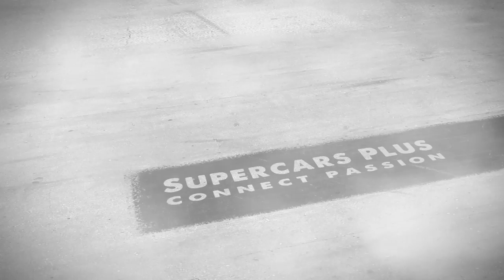Intro Supercars Plus - Introduce yourself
Supercar is a high-performance sports car or grand tourer. Supercar is used in marketing by automakers for unusual, high-end vehicles.

Supercars Plus is built for the automotive enthusiast and sports car fan in mind. Obsessively covering the auto industry with the latest news, new car reviews, videos, high-quality photography and all other amazing things car-related. Supercars Plus is your source for all things automotive.

Supercars Plus also developed an online community to share information in a forum environment. Increasingly, Supercars Plus are developing our software to promote open discussion on anything related to cars.

Supercars Plus was started by Richard Owen and Daniel Guillamot in 1993. Together they put one of the first automotive pages on what was, at the time, a very spacious world wide web. In late 2015, a small team of dedicated “car nuts” took over and will hopefully continue to grow the community.